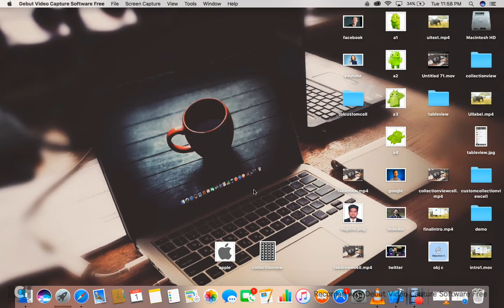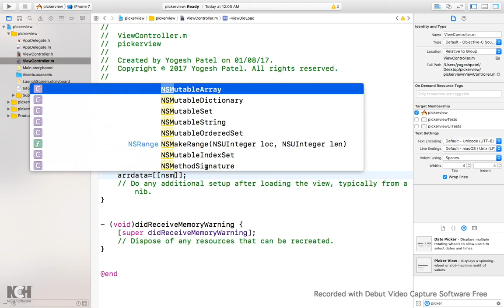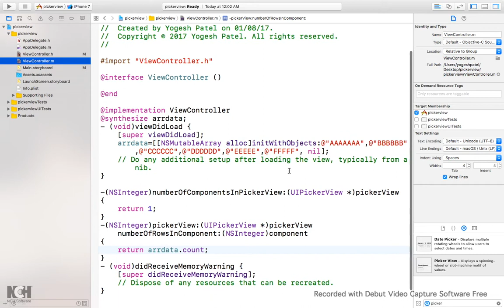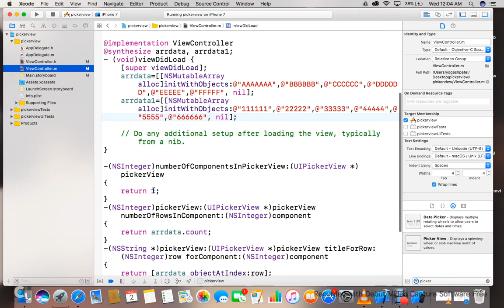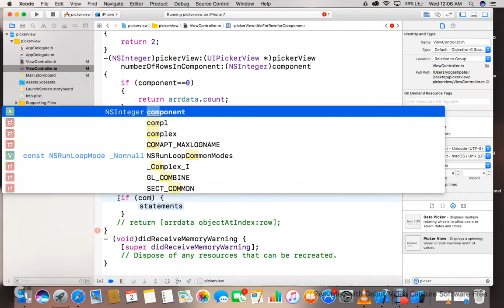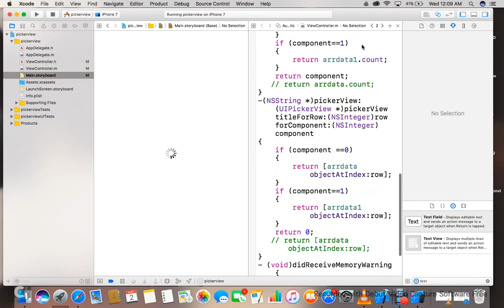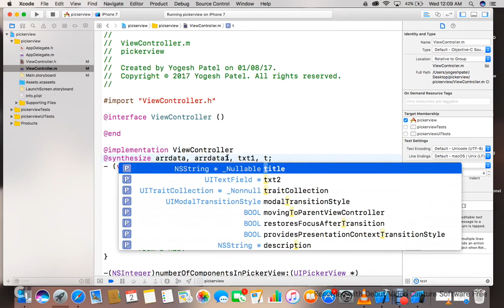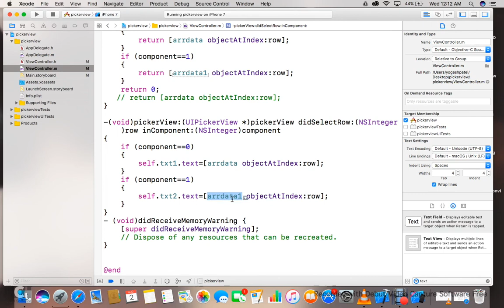Objective-C UIPickerView Tutorial: Learn How to Implement Picker Views in Hindi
Learn how to implement and customize UIPickerView in Objective-C with this detailed tutorial! This video covers everything you need to know to effectively use picker views in your iOS applications, from setting up data sources to handling user interactions.

🔹 What You'll Learn:
- Setting up a UIPickerView in Objective-C
- Configuring data sources and delegates
- Customizing picker view components
- Handling user selections and interactions
- Best practices for efficient picker view management